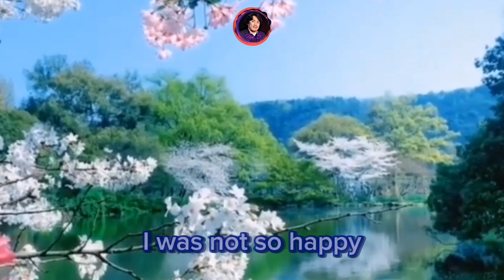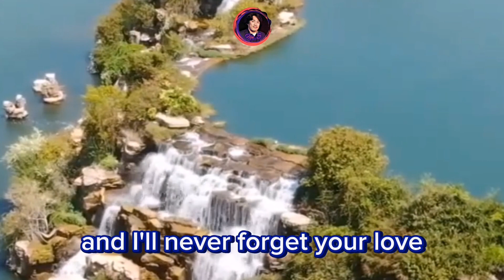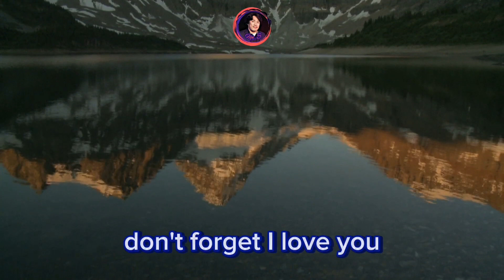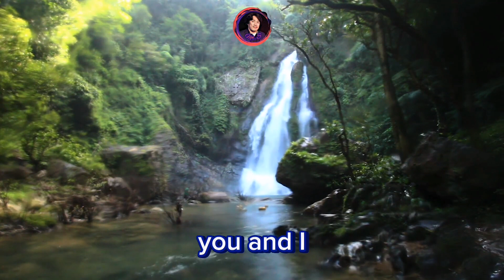Changes in my Life with Lyrics (Beauty of Nature and Place) Mr. S